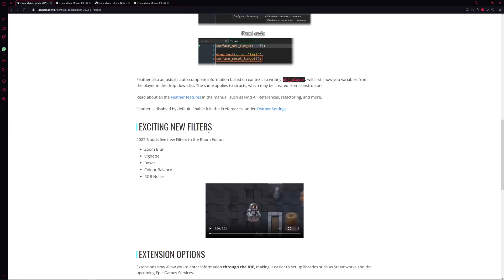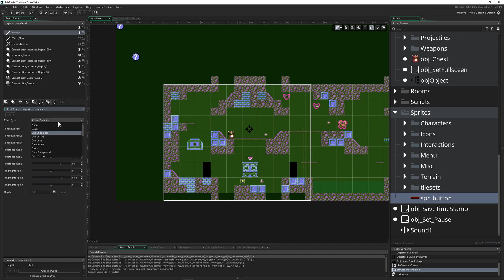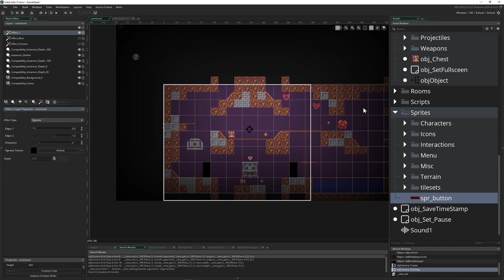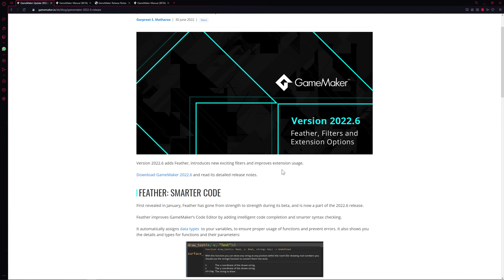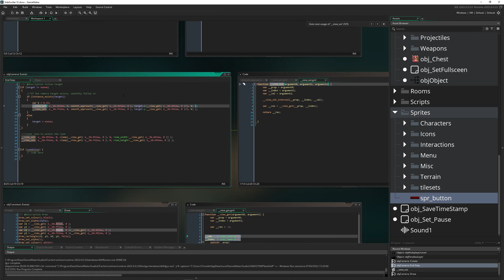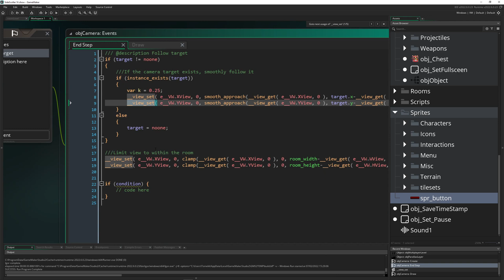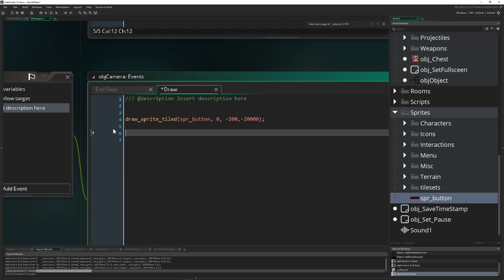Update V2022.6 - New fx + project feather [GameMaker Studio 2]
The newest patch V2022.6 comes with some good quality updates, new fx effects and the big fish, the feather feature.

The update looks lightweight on the outside, but feather is a great new feature for us coders/developers to help out in code, show instantly informations about code/assets, can correct code and can be customized even further (name spaces, etc.). All in all, a solid addition to the ide which is much apprecitated.